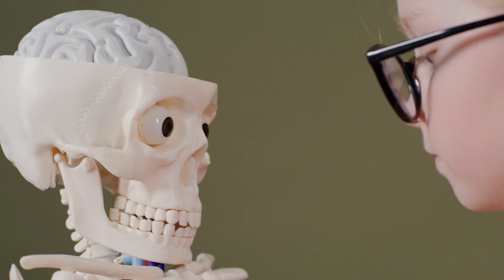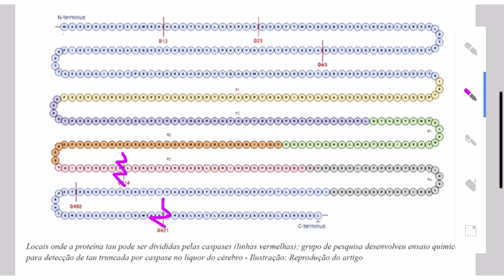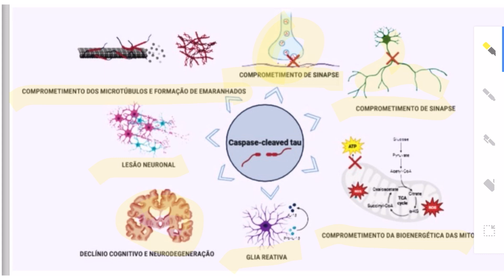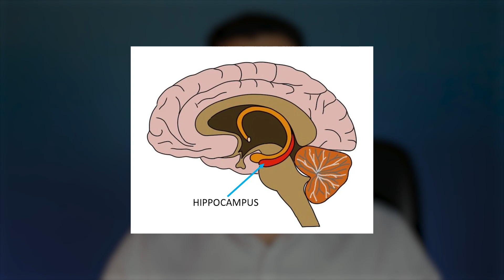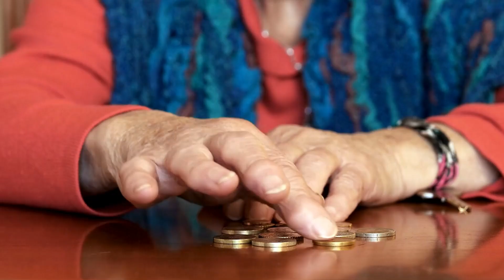Alzheimer: Novos Tratamentos e a Revolução do LEQEMBI (Lecanemab)!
Doença de Alzheimer. O que é e ela como ocorre?  Alzheimer tem tratamento? Tem novidades sobre o seu tratamento? Tem sim e vamos falar sobre isso neste vídeo!
Playlist idosos:
0:49 O que é a Doença de Alzheimer?
13:29 Tratamento da Doença de Alzheimer